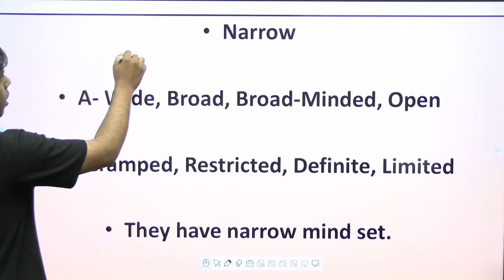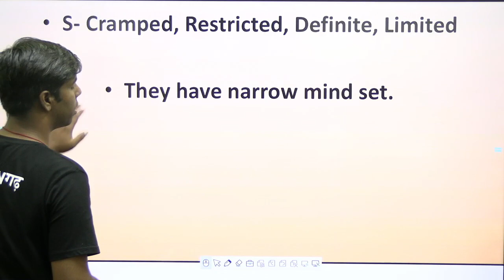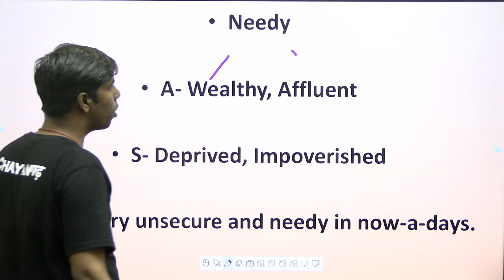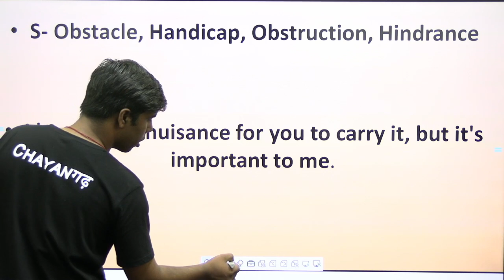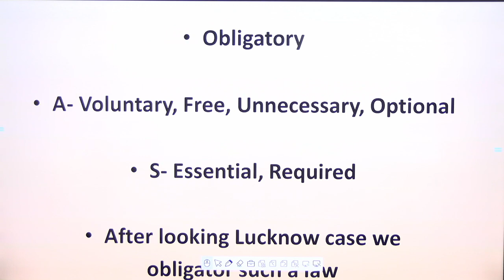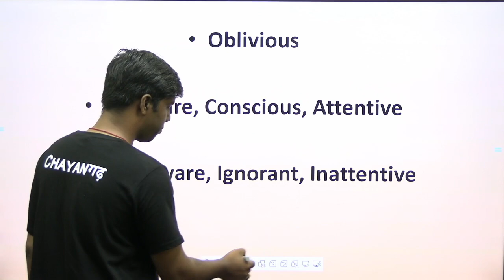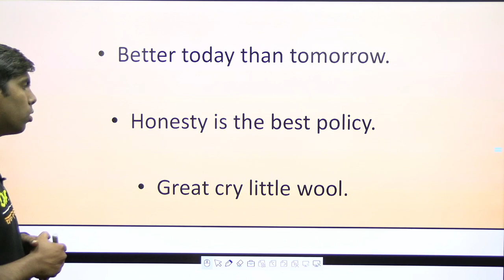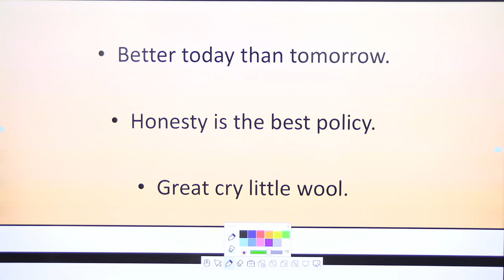Vocab Special || Class 17 || Aman Sir || Live @ 5:45 AM